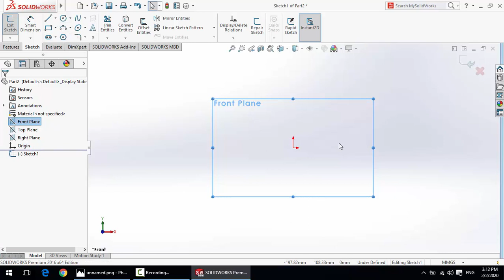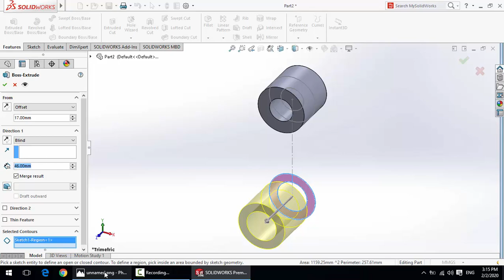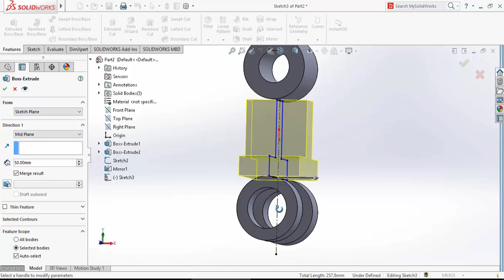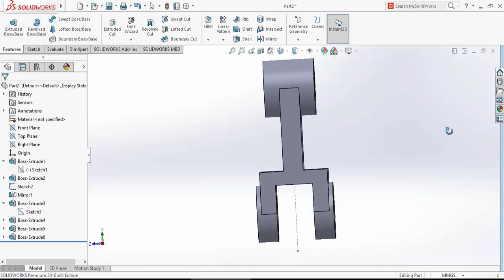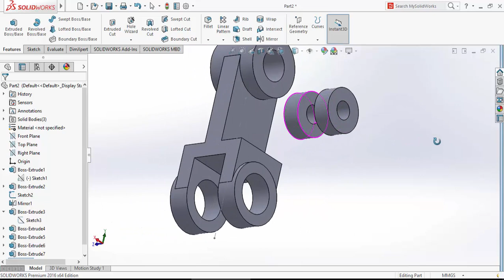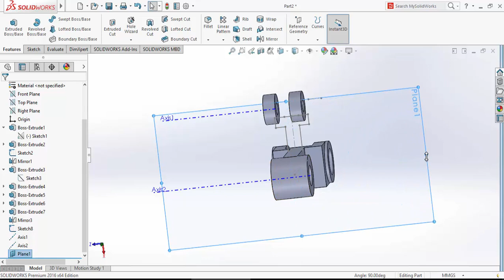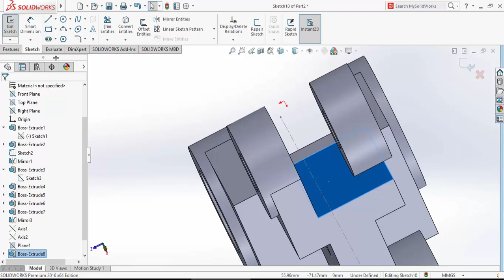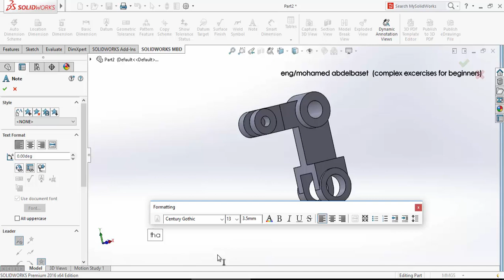Solidworks tutorial | semi complex exercises EX _1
Training for beginners in 2D drawing by (sketch line, corner rectangle, straight slot, circle, arc, polygon, spline, ellipse, insert plane, mirror, linear sketch pattern and text)

How to use solid work 2016
SolidWorks 2016 basic tools
SolidWorks 2016 tutorial with video instruction
SolidWorks 2016 tutorial for beginners sketch 01
SolidWorks 2016 tutorial - from beginner to pro
Solid work 2016 tutorials for beginners
Solid work 2016 tutorial
SolidWorks multiple extrusions from one sketch
SolidWorks multiple extrudes from one sketch